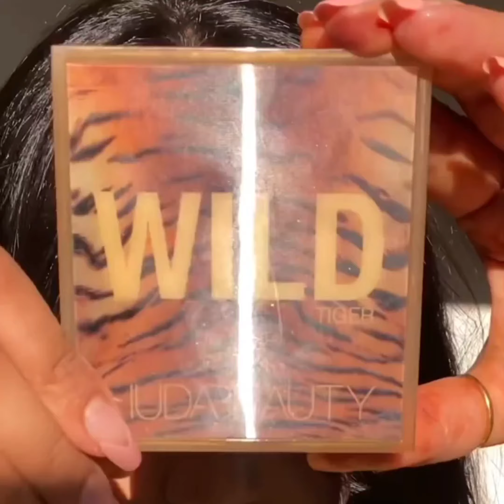beautiful makeup | perfect makeup tutorial | makeup tips and tricks | new 2021 trending makeup art